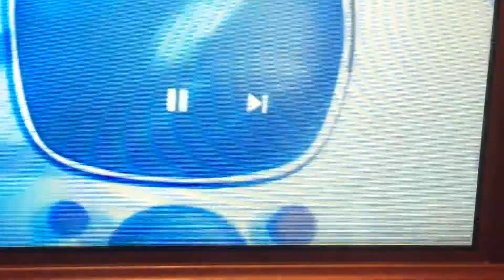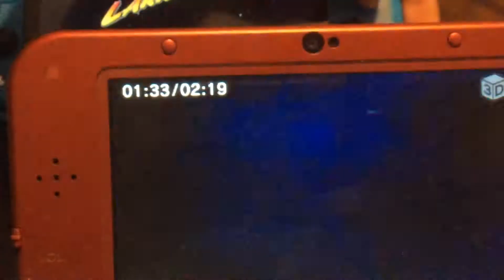A VeggieTales Read Along Book Larry-Boy! and the Fib from Outer Space!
Introduction Larry-Boy! and the Fib from Outer Space!
VeggieTales Larry-Boy! and the Fib from Outer Space! 1997 VHS Everland Entertainment
More
Studios Print
(VeggieTales Chuck E Cheese's Video Version)
Pixar Pals
2010
Finding
Nemo WALL-E & Toy
Story
Nighttime Spectacular
Disney
California Adventure